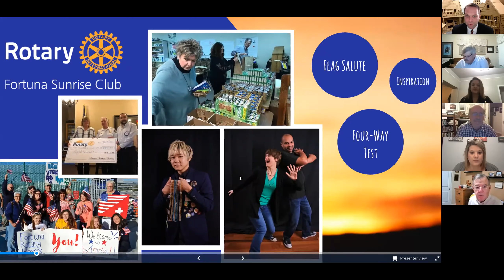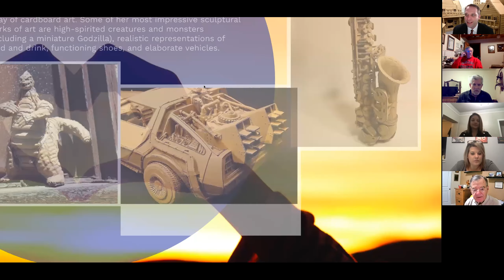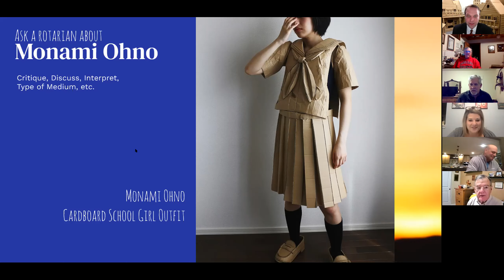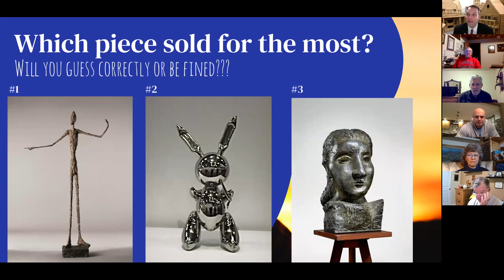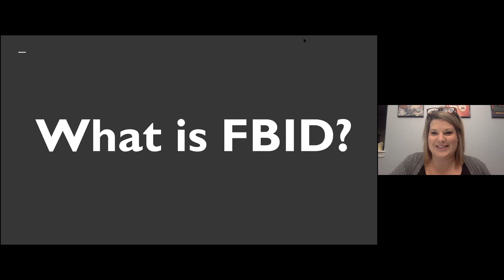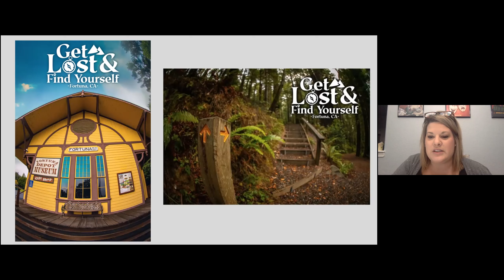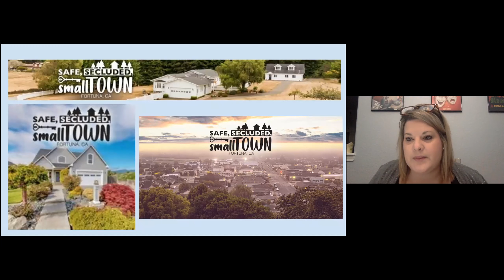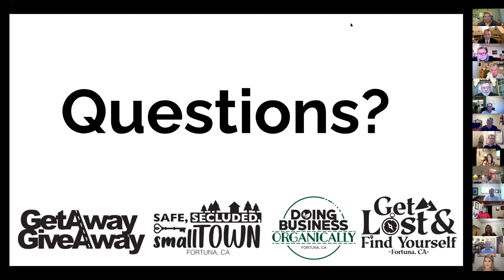Club Meeting Wednesday, January 13th, 2021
The weekly Fortuna Sunrise Rotary Club meeting. Our artist of the week is Monami Ohno. Our weekly program was from Dianna Rios from the Fortuna Business Improvement District.